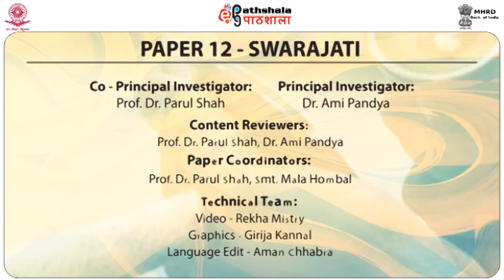Teeramanams 4 and 5(PERA)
Paper: SWARAJATI